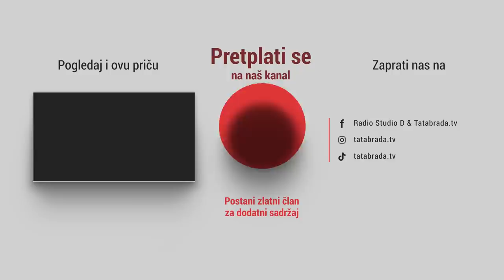Da je nemam umro bih davno, a da nije amidže umro bih uskoro!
ĆEHAJE B.B,
Srebrenik 75350